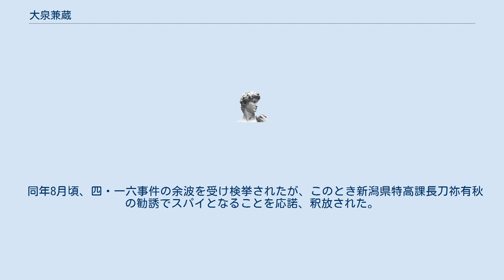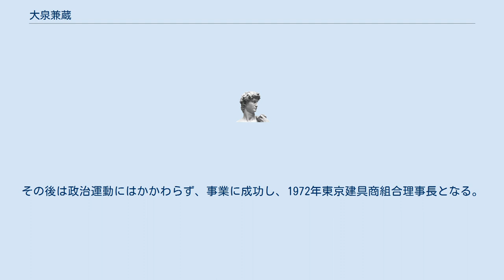大泉兼蔵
大泉 兼蔵（おおいずみ けんぞう、1898年8月8日 - 没年不明）は、日本の社会運動家。
 新潟県西蒲原郡燕町（現燕市）仙木の貧農の長男に生まれた。
小学校卒業後農業に従事。
小作農の貧しさから1920年春、仙木に農民組合を組織、1921年日本農民組合（日農）関東同盟に加盟、同組合仙木支部員、新潟県連合会執行委員として農民運動で活動。
1925年全日本無産青年同盟と労働農民党に加入。
1927年12月、オルグとして新潟に来ていた河合悦三の勧めで日本共産党に入党、中越地区細胞に所属。
1928年、三・一五事件で検挙されたが党員であることが発覚せず約1か月で釈放された。
のち上京し、1929年2月頃からしばらく自由労働者集団の中に入っていた。
河合との連絡を回復、命を受け帰郷し新潟県下の被害状況を調査したが、運動の状況の悲惨さに党がいやになり活動を停止。
 同年8月頃、四・一六事件の余波を受け検挙されたが、このとき新潟県特高課長刀祢有秋の勧誘でスパイとなることを応諾、釈放された。
刀祢の指示で、1931年6月共産党の活動に復帰し、農民組合や共産党の資料を刀弥に提供し1回当たり30円から50円の報酬をもらうスパイになった。
同年7月頃、党新潟県委員会が発足、宣伝部長に就任。
1932年1月大泉が刀祢に連絡した結果、新潟県での共産党の一斉検挙が行われた。
このとき検挙されなかった大泉をスパイだとする上申書が新潟県党員から党中央に提出されたが、大泉を信頼する党幹部はこの上申書を握りつぶした。
新潟にいづらくなり同月刀弥と相談して上京、このときまでに合計4500円もの金額を警察から受け取った。
刀弥との連絡は同年8月で途絶えたが、刀祢から警視庁特高課長毛利基に大泉の存在は連絡されていた。
 1932年1月党中央農民部入り。
同年4月、相次ぎ捕らえられた赤津益造、磯崎巌の後任として、岩田義道の推薦で党農民部長。
岩田の発議で、7月中央委員候補、中央組織部員。
熊沢光子をハウスキーパーにする。
1933年5月中央委員、共青（日本共産青年同盟）係。
このころ三船留吉の査問を担当、スパイでないと報告した。
 同年12月23日、警察に内通したスパイであるとして、小畑達夫とともに東京府東京市渋谷区幡ヶ谷の党アジトで査問を受け、スパイであることを自白したが、12月24日小畑が急死、査問は中止された（日本共産党スパイ査問事件）。
その直後の党中央委員会で、スパイであることの基本的事実は明白として小畑とともに除名処分にされ、12月24日付党機関紙「赤旗」号外で発表された。
 査問中止後も大泉はアジトに留め置かれたが、1934年1月15日逃亡し、共産党スパイ査問事件が発覚した。
 1934年10月予審尋問終結。
1942年6月控訴院判決。
同年12月大審院判決で治安維持法違反による懲役5年の実刑判決が確定。
 敗戦後の1945年8月24日に出所。
その後は政治運動にはかかわらず、事業に成功し、1972年東京建具商組合理事長となる。
1983年秋、叙勲を受けた（勲五等双光旭日章）。